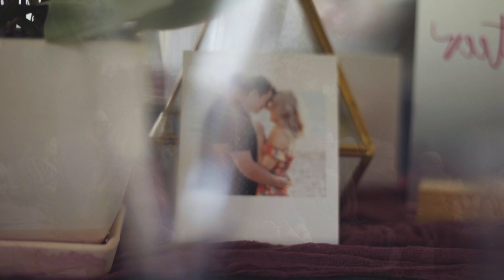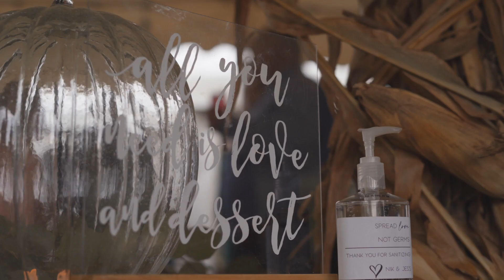Jess & Nik | Full Wedding Film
During these unprecedented times, Jess and Nik managed to still be able to celebrate and have their wedding day on October 10th. Working with them and their vendors was a fun experience!

To book our wedding video services